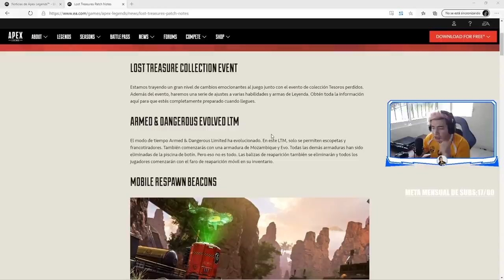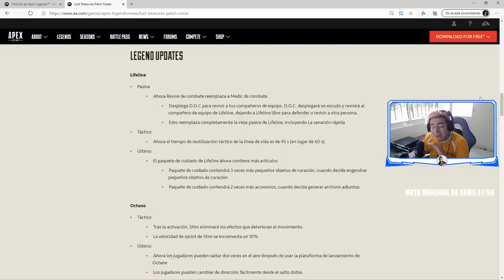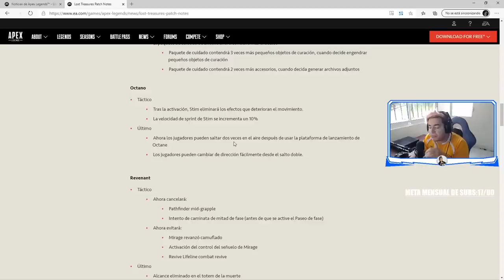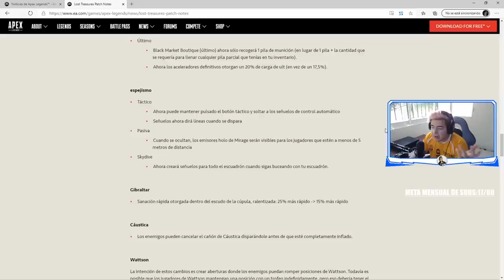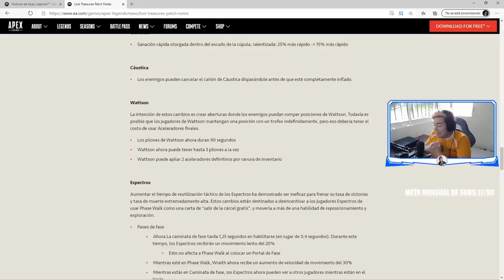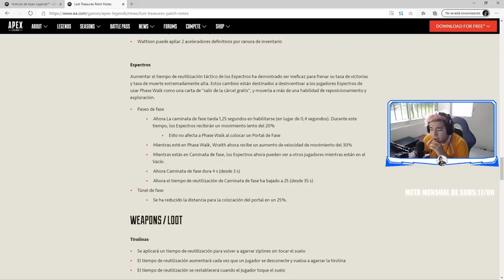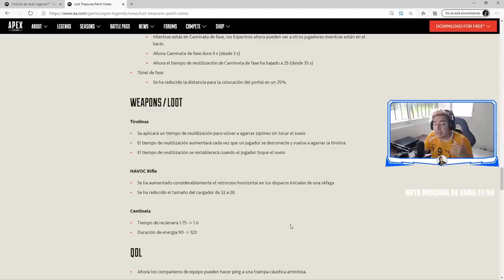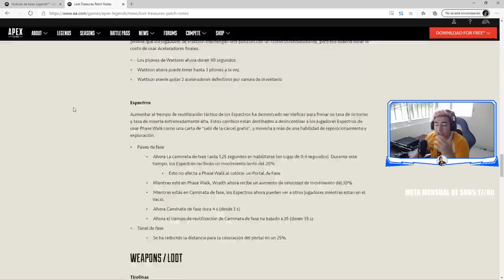APEX CAMBIA TOTALMENTE,LIFELINE REVIVE DOS AL MISMO TIEMPO, OCTANE USA DOBLE SALTO -NOTAS DEL PARCHE